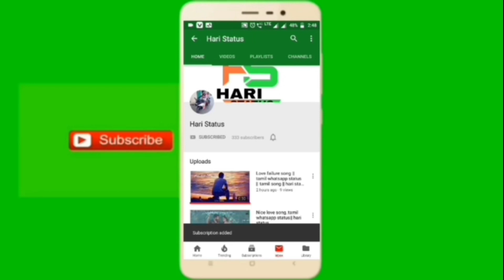Anbendra otrai sollai pole ondrum lyrics || Hari Status WhatsApp brother sister love song 🎶 Crush